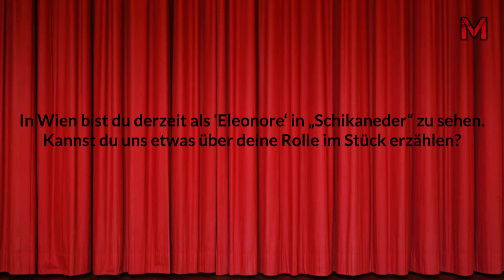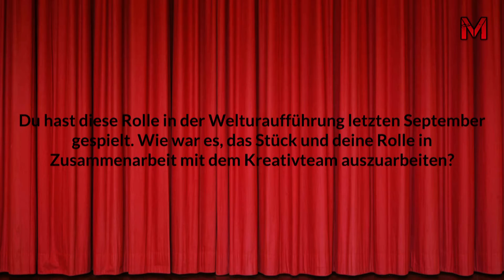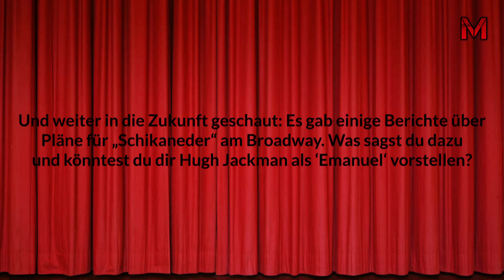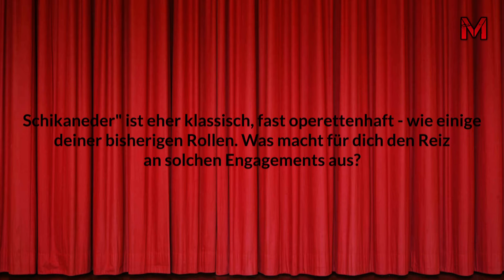Interview mit Milica Jovanović - "Schikaneder" | Musicalzone.de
Milica Jovanović spielt derzeit im Wiener Raimund Theater die weibliche Hauptrolle, ‚Eleonore‘, in „Schikaneder“. Kürzlich trafen wir sie zum Interview und sprachen mit Ihr über das neue Musical und Ihre Rolle. Außerdem gab es – passend zum Jahreswechsel – das Thema „Zukunft“.

Das ganze Interview könnt ihr nun hier anschauen oder auch lesen